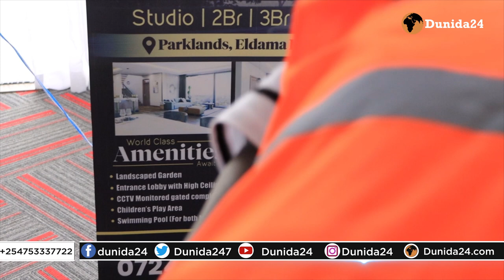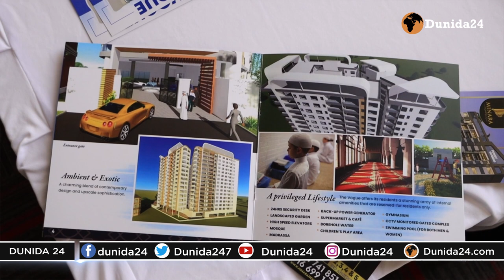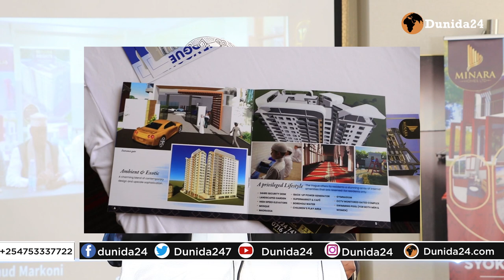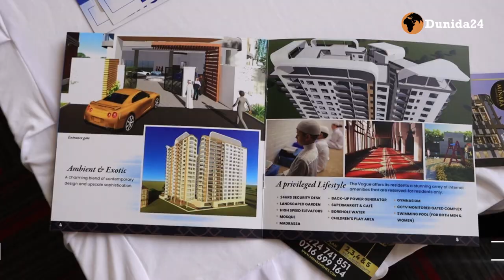MINARA OO BANDHIG KA YAABINAYA KA DHIGTAY NAIROBI IYO WADAMADA KALE EE AY KU WAJAHANYIHIIN....